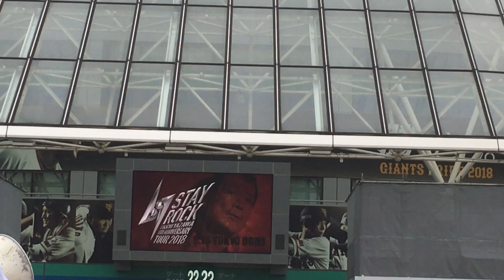EIKICHI YAZAWA 69TH ANNIVERSARY TOUR 2018 STAY ROCK 東京ドーム 開演２時間前